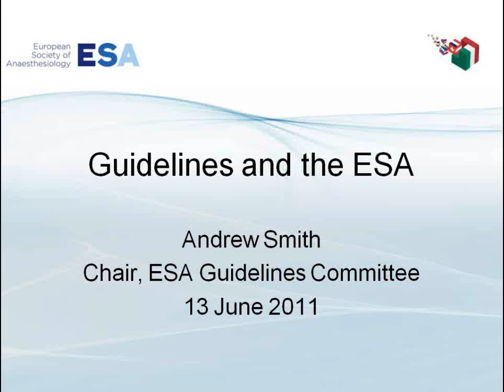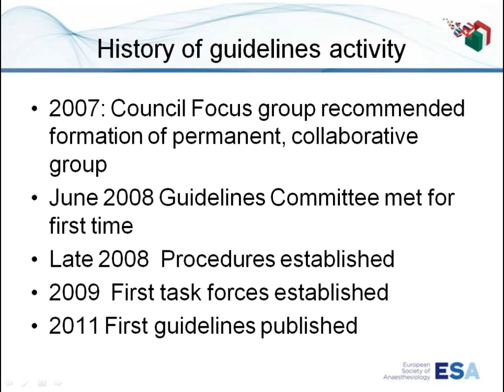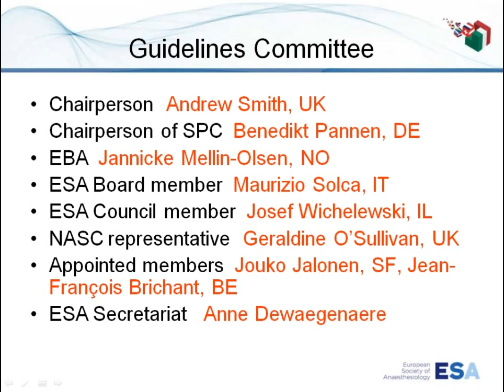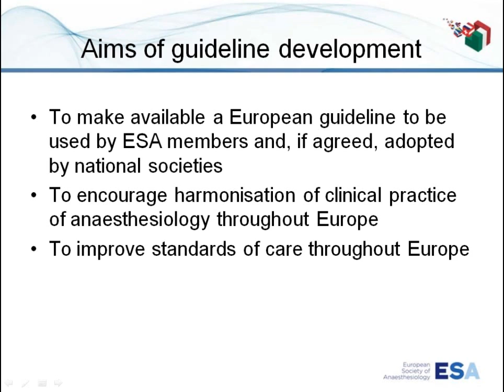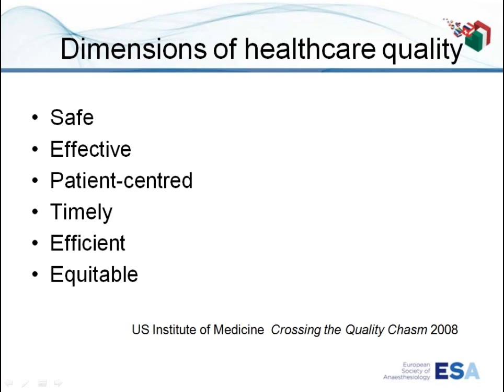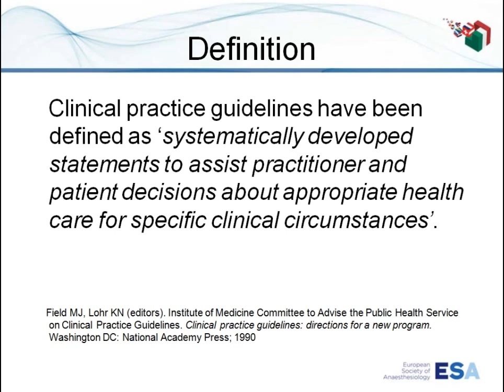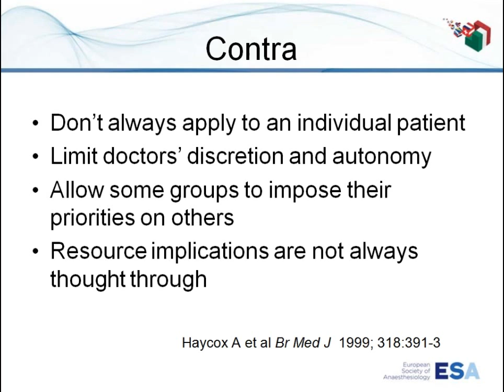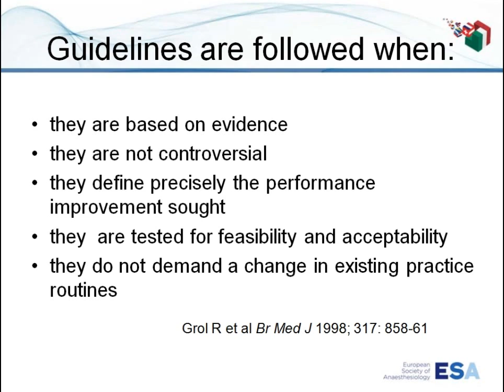Andrew Fairley Smith: Guidelines and the ESA - PART 1